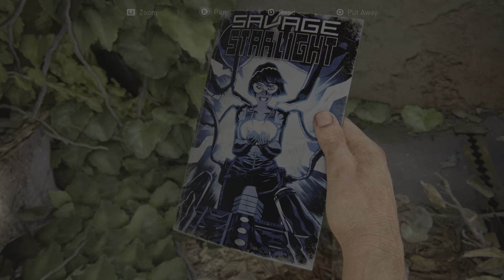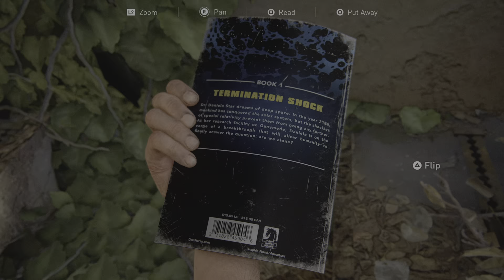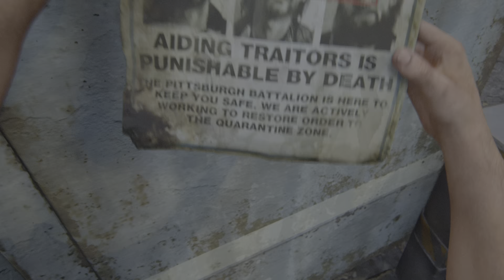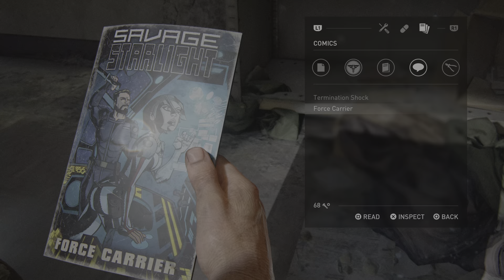The Last of Us Part I (2022) #11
SPOILERS!

The Last of Us Part I (2022 remake) playthrough